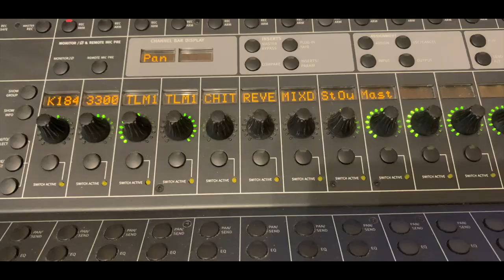Bossa in Re - Jorge Morel